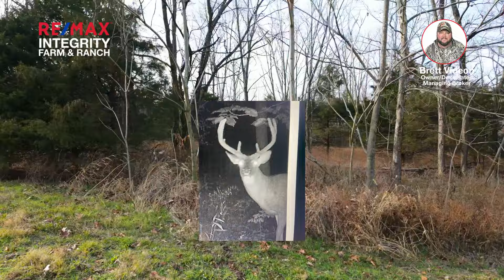Dykersburg2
76 acre turn key hunting property in Williamson county IL